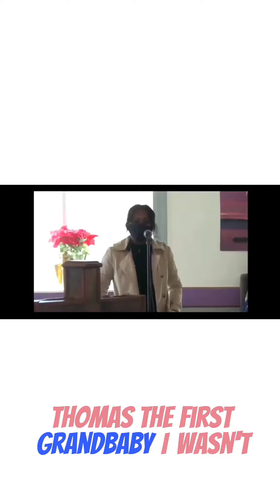Don't settle for better, Do Right!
This is my impromptu speech at my grandfathers funeral.